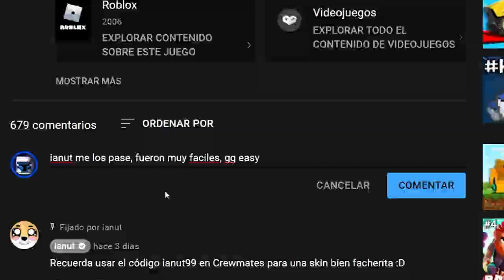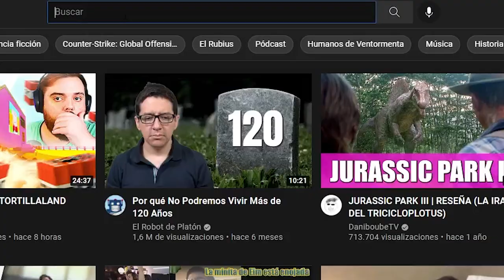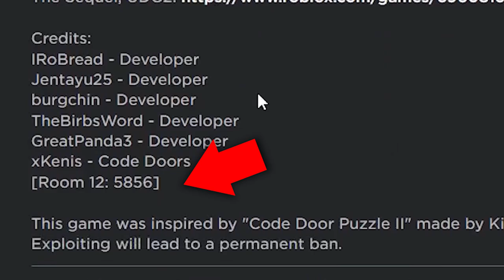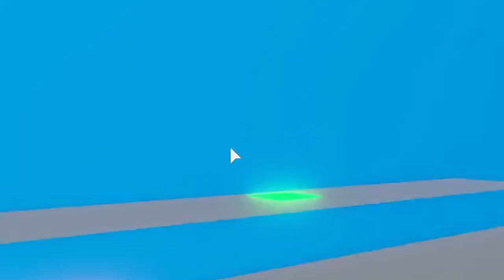Necesitarás +300 IQ para jugar estos juegos de Roblox 🤔 (Juegos de Puzzles)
Necesitarás +200 IQ para jugar estos juegos de Roblox 🤔 (Juegos de Puzzles)

0:00 Intro
0:22 Introducción del vídeo
1:12 Número 5
2:18 Número 4
3:24 Número 3
4:33 Número 2
5:32 Mención especial
5:45 Número 1
7:16 Agradecimiento a los miembros y despedida
7:33 Outro
7:44 Outro (Top Comentario)